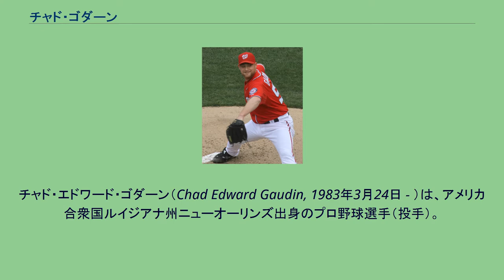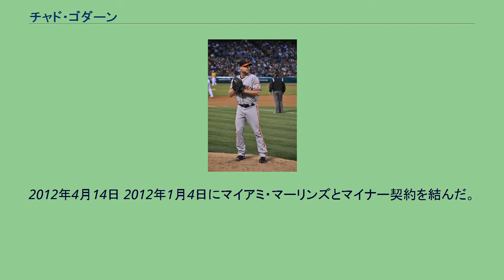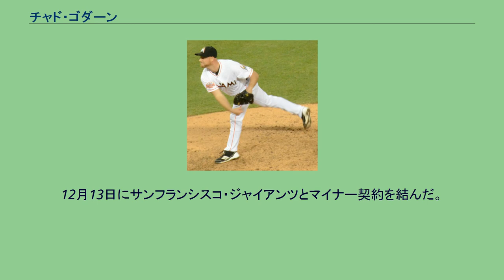チャド・ゴダーン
チャド・エドワード・ゴダーン（Chad Edward Gaudin, 1983年3月24日 - ）は、アメリカ合衆国ルイジアナ州ニューオーリンズ出身のプロ野球選手（投手）。
右投右打。
2001年のMLBドラフトでタンパベイ・デビルレイズから34巡目で指名され入団。
2003年8月1日にメジャーデビュー。
2004年12月12日にケビン・キャッシュとのトレードでトロント・ブルージェイズへ移籍。
2005年12月2日にトレードでオークランド・アスレチックスへ移籍。
2006年 2006年はリリーフ投手として自己最多の55試合に登板。
2007年は、エステバン・ロアイザの故障に伴い先発投手として開幕を迎えた。
先発ローテションに定着し、リーグ最多タイの34試合に先発。
ダン・ヘイレン、ジョー・ブラントンと共にティム・ハドソン、マーク・マルダー、バリー・ジトに代わる新たなビッグスリーを形成。
2008年7月10日 2008年7月8日にショーン・ギャラガー、マット・マートン、エリック・パターソンとのトレードでリッチ・ハーデンと共にシカゴ・カブスへ移籍。
2009年7月21日 2009年4月2日にFAとなった。
4月12日にサンディエゴ・パドレスとマイナー契約。
本人によると11球団からオファーがあったが、パドレスが先発投手としての最良の機会を与えてくれたからだという。
AAA級ポートランドで2試合に先発登板し、4月28日に先発投手としてメジャーシーズン初登板を果たした。
8月6日に金銭もしくは後日発表選手との交換トレードでニューヨーク・ヤンキースへ移籍した。
2010年3月25日にFAとなった。
3月28日に古巣のアスレチックスと1年70万ドルで契約。
しかし5月17日にDFAとなり、5月21日に再びFAとなった。
5月26日に再びヤンキースと契約を結んだ。
11月2日に40人枠から外れFAとなり、12月17日にワシントン・ナショナルズとマイナー契約を結んだ。
2011年4月2日 2011年7月21日にFAとなった。
8月5日にトロント・ブルージェイズとマイナー契約を結んだ。
11月2日にFAとなった。
2012年4月14日 2012年1月4日にマイアミ・マーリンズとマイナー契約を結んだ。
10月29日にFAとなった。
12月13日にサンフランシスコ・ジャイアンツとマイナー契約を結んだ。
2013年10月31日にFAとなった。
2014年1月21日にフィラデルフィア・フィリーズとマイナー契約を結んだが、身体検査で異常が見つかり2月13日に放出された。
2015年2月25日にロサンゼルス・ドジャースとマイナー契約を結ぶが、首の神経痛により登板なくFAとなる。
2016年2月18日にメキシカンリーグのプエブラ・パロッツと契約。
2017年2月21日にトレードでモンクローバ・スティーラーズに移籍。
2018年4月16日にFAとなった。
5月6日にユカタン・ライオンズと契約。
2019年4月27日にユカタン・ライオンズと再契約。